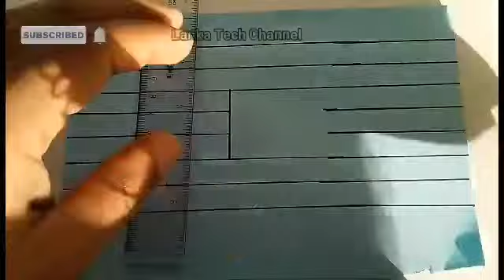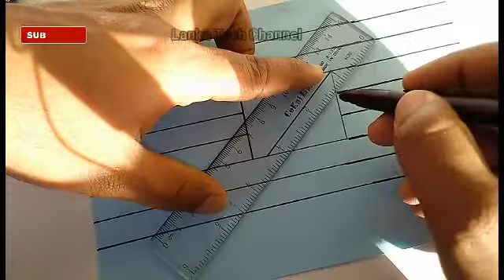Very Easy!! How To Draw 3D Hole - Anamorphic Illusion - 3D Trick Art on Line paper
Step-by-step Instructions to Draw 3D Letters In the Simplest Way
Do you want to make an attractive poster with your favorite quotation written on it? You can do so by using 3D letters. ArtHearty provides you with systematic steps to draw 3D letters on a paper or cardboard.
Home / Uncategorized / Step-by-step Instructions to Draw 3D Letters In the Simplest Way

Tip

Choose an angle of your choice to add thickness to the letters.

You can use 3D lettering to create a striking nameplate for your desk or door, or a poster with a message or a quotation to hang in your room, to name a few. Sketching 3D letters on paper requires a primary understanding of geometrical drawing. You also need to understand how to add a shadow to it.

Would you like to write for us? Well, we're looking for good writers who want to spread the word. Get in touch with us and we'll talk...

In this article, we give you step-by-step instructions to draw 3D letters.

Requirements

● Pencil, Pen, or Crayon
● Ruler
● Eraser

Step 1: Draw the Outline

To begin with, simply draw a letter as you would normally draw in 2D on a paper using a pencil, so that it can be erased later. Do not use a pen. Use a ruler to make the lines straight. For curved letters like B, C, D, G, O, P, R, S, and U, you can use a rounder to draw circles and arcs. Keep the size of the letter a little less than required because the 3D outline will come around it.

Step 2: Double Outline

This is a crucial step. Draw a double outline around the letter, at each side, at equal distances from the letter. The letters like A, B, O, etc., have holes inside them. So, also draw an outline for them on the inside.

Step 3: Choose an Angle for the Third Dimension

Now that you have drawn a 2D letter with an outline, the next step is to add the third dimension―thickness. For this, fix a point and choose an angle. Draw rays emanating from the point to the block letters, towards each corner and edge.

Step 4: Give a Dimension to the Letters

Connect the lines thus drawn laterally, and add a third dimension to the letters.

Step 5: Do Away with the Guidelines

Erase the guidelines and the rays emanating from the vantage point that you had chosen.

Step 6: Add a Shadow

Considering the vantage point as the source of light, add a shadow to the letter by shading it in a dark color (preferably gray). You can now finalize the letters by coloring them with a pen or crayon.
Have you ever wondered how to make your drawings pop and come to life?  Learn how to draw 3D steps with The Art of Drawing Optical Illusions.

1.Start by sketching a rectangle. Draw two vertical lines, making sure the spacing on the left side is slightly wider than the space on the right. Draw another vertical line about the same length as the first. Draw a diagonal line and a horizontal line like in the image.

2. Repeat this process to continue the staircase. Make sure all of the diagonal lines are parallel to one another.

3. Continue this process to the far right side of the rectangle.

4. Trace around the image with a darker pencil or pen, and erase all unwanted pencil marks. Fill the top area with black.

5. With a pencil, lightly sketch in a second set of steps on the left side. The illusion still works without these extra steps, but they will add extra effect. Trace around them with a darker pencil or pen.

6. Add some shading to the narrow rectangular shapes, like in the image. Fill in the bottom side with black.

7. Spin your paper approximately 45 degrees to the right. Sit back and see the illusion!

Buy from an Online Retailer

US:

Perfect for beginning artists, The Art of Drawing Optical Illusions will help you create mind-bending optical illusions to fool your brain and tease your senses.

From impossible shapes to three-dimensional sketches and trick art, you won’t believe your eyes as you  learn to draw optical illusions in graphite and colored pencil. Jonathan Stephen Harris then guides you step-by-step in creating mind-blowing pencil drawings, starting with basic optical illusions and progressing to more difficult two- and three-dimensional trick art.

Perspective and dimension are difficult to capture for both beginning and established artists, but now you can hone those skills in the most unique way possible, while also exercising your mind with these brain-boosting, unbelievable tricks! Don’t give up on learning how to draw before your artistic journey even starts! Don’t be scared from the blank page because perspective is a challenge, The Art of Drawing Optical Illusions has you covered the whole way!